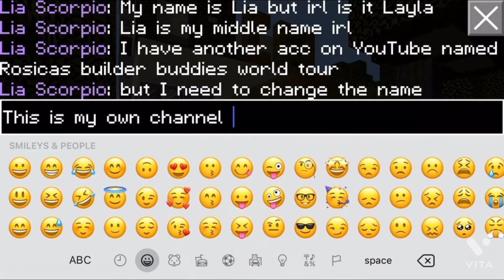Hello welcome (plz look in description )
This is a little boring so it’s just about another channel I will be uploading soon but for now hello and sub and maybe I’ll do a voice reveal